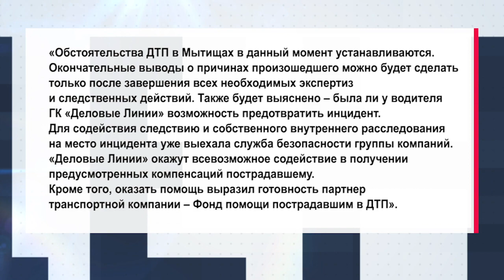"Деловые Линии" направили службу безопасности на место ДТП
Пресс-служба мытищинского отдела ГИБДД прокомментировала аварию, произошедшую на пересечении Олимпийского проспекта и улицы Академика Каргина. Напомним, участниками ДТП стали грузовой и легковой автомобили. (12+)